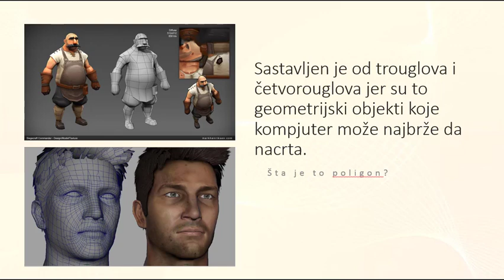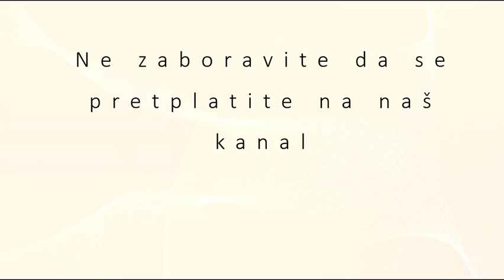Šta je poligon (kompjuterska grafika)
U ovoj lekciji govorimo o tome šta je to poligon (kompjuterska grafika)